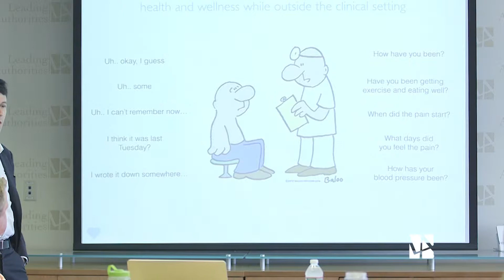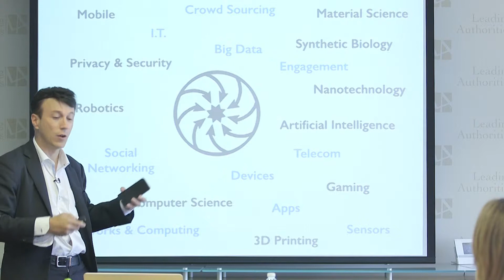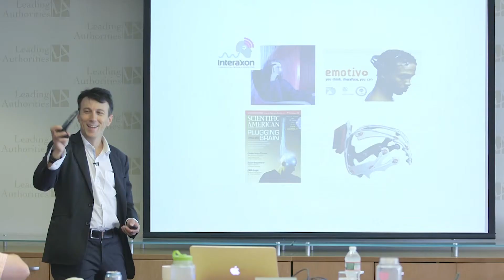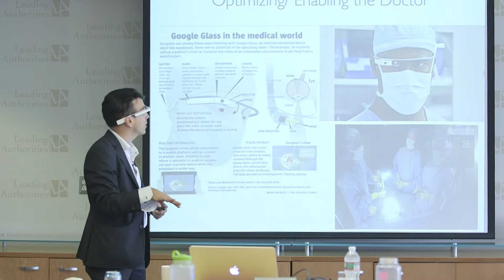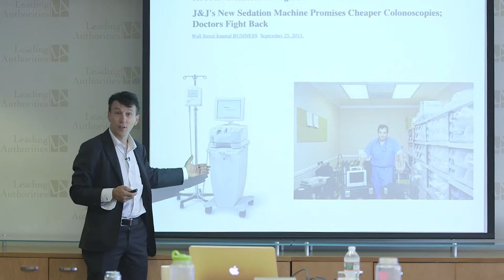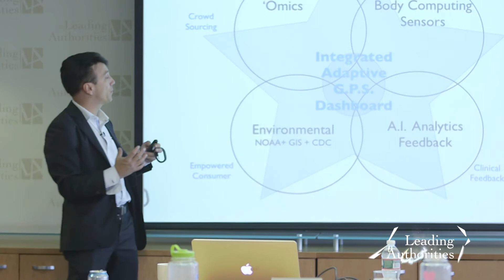Innovative Daniel Kraft speaks on Technology’s Impact on the Future of Health and Medicine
Daniel Kraft is a physician-scientist and innovator who is reinventing the future of health and medicine by exploring the impact and potential of disruptive technologies. A repeat TED speaker and the head of the medicine track at Singularity University (whose founders hail from X Prize and Google), he is tapped into the organizations driving healthcare’s cutting-edge advances, and his presentation is full of live demonstrations of the coolest and most revolutionary new gadgets.

For more information on Daniels Kraft, contact Leading Authorities by clicking below or calling 1-800-SPEAKER toll-free.